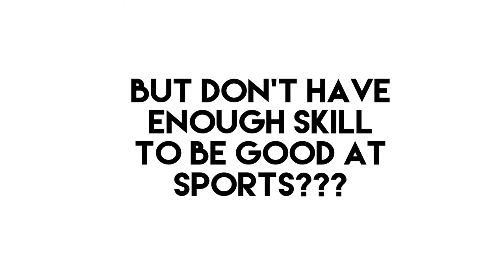Prototype four with sounds seems unsynced